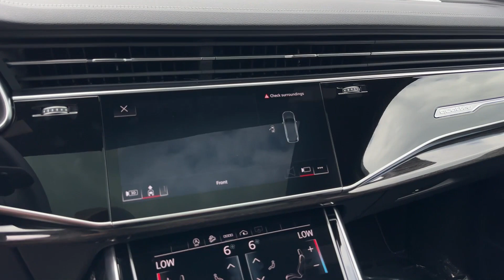2025 Audi Q7 Premium Plus Clearwater, Tampa, St. Petersburg, Palm Harbor, Largo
2025 Audi Q7 Premium Plus WA1LVBF73SD004709 Video